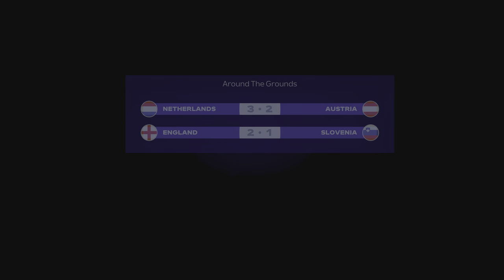FC 24_ France vs. Poland - EURO 2024 Group Stage Matchday 3 in BVB Stadion Dortmund | PS5™ [4K60]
France vs. Poland - EURO 2024 Group Stage Matchday 3 in BVB Stadion Dortmund